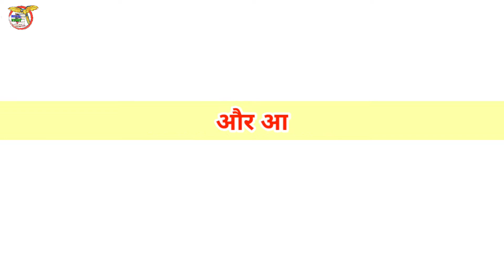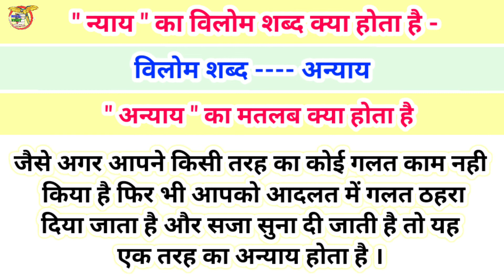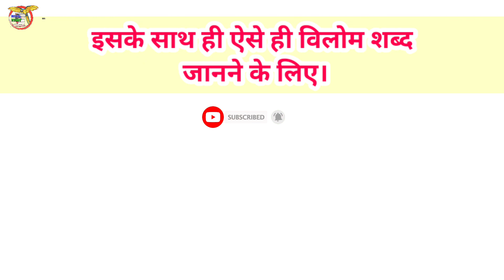nyay ka vilom shabd // न्याय का विलोम शब्द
nyay ka vilom shabd
न्याय का विलोम शब्द
nyay ka vilom shabd in hindi
nyay ka vilom shabd kya hai
न्याय का विलोम शब्द क्या है
न्याय का विलोम शब्द क्या होता है

अपराधी का विलोम शब्द क्या होता है?
शब्द न्याय
विलोम शब्द अन्याय